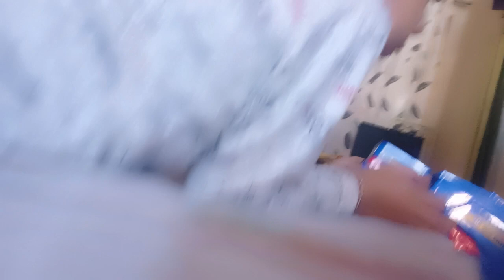Gauransh ko चिकनपॉक्स / चेचक ho gaya | No need medicine | only care child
चेचक
वैरिकाला-ज़ोस्टर वायरस वैरिकाला या चिकनपॉक्स का कारण बनता है, जो एक अत्यधिक संक्रामक संक्रमण है। अप्रिय लक्षणों के बावजूद अधिकांश लोग 1-2 सप्ताह में ठीक हो जाते हैं। यह एक वायरल बीमारी है जो फफोले की तरह दिखने वाले दाने का कारण बनती है। दाने चेहरे और छाती पर शुरू होते हैं और फिर पूरे शरीर में फैल जाते हैं। यह छोटे, द्रव से भरे फफोले के साथ खुजलीदार दाने का कारण बनता है। यह उन लोगों में विशेष रूप से संक्रामक है जिनका टीकाकरण नहीं हुआ है। चेचक एक जानलेवा बीमारी नहीं है, हालांकि यह जटिलताएं पैदा कर सकती है। शिशुओं में चिकनपॉक्स सबसे आम संक्रमण है। हालाँकि, चिकनपॉक्स वयस्कों को संक्रमित कर सकता है। इसे थोड़ा संक्रमण कहा जाता है। गंभीर मामलों में, छाले मुंह, नाक, आंखों और जननांगों तक फैल सकते हैं।

निवारण:-

हालांकि चेचक का कोई इलाज नहीं है, VZV के लिए एक टीका है। अधिकांश लोगों के लिए चिकनपॉक्स टीकाकरण अब बीमारी को रोकने में लगभग 90% प्रभावी है। व्यक्तियों को चिकनपॉक्स वाले लोगों के साथ निकट संपर्क से बचना चाहिए, उनके साथ चीजें साझा करनी चाहिए, चिकनपॉक्स वाले घर के किसी भी सदस्य को दूसरों से अलग करना चाहिए और संक्रमित व्यक्ति द्वारा छुई गई सतहों को कीटाणुरहित करना चाहिए।